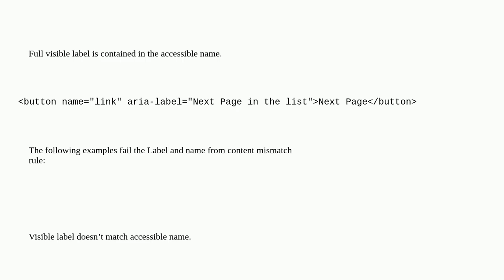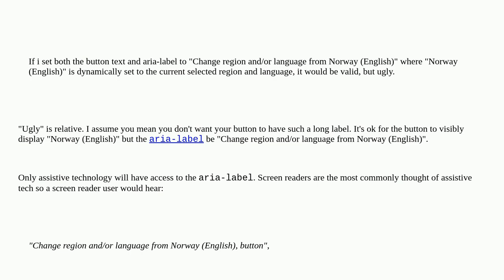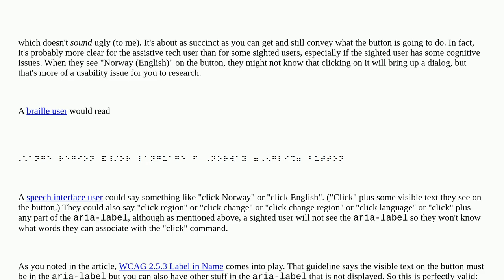Ux: What is a good aria-label for a button that opens a modal to pick a region and/or language fo...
What is a good aria-label for a button that opens a modal to pick a region and/or language for the webpage?

A special thanks goes out to the awesome community

  standards screen-reader usability accessibility wcag